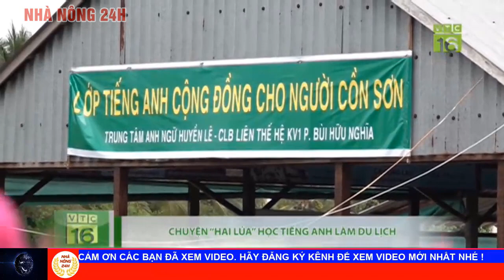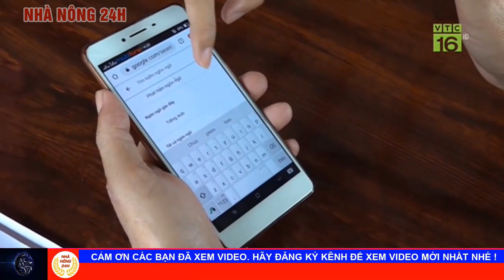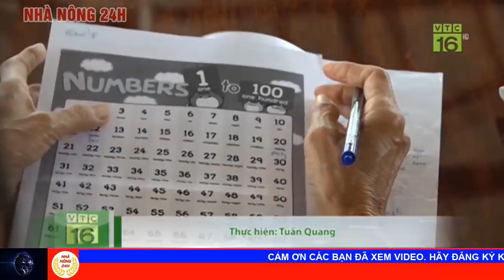Giá heo hơi hôm nay 08/10/2020 | Giá lợn hơi Toàn quốc tiếp tục đà giảm mạnh